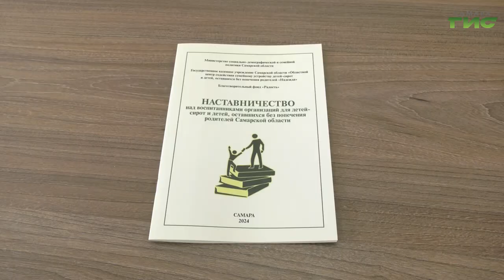Смотрите "Право на маму" 11 ноября в 18:45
"Я уверена, что взрослый человек может стать значимым человеком для ребенка из детского дома — наставником, старшим другом. На поверку оказалось, что совсем несложно участвовать в жизни ребенка, приходить в детский дом, разговаривать, помогать и поддерживать", — читаем мы в письме. Мы расскажем о замечательных людях, которые сумели стать настоящими наставниками и друзьями для детей, оставшихся без попечения родителей. Смотрите программу "Право на маму" 11 ноября в 18.45 на телеканале "Самара-ГИС".